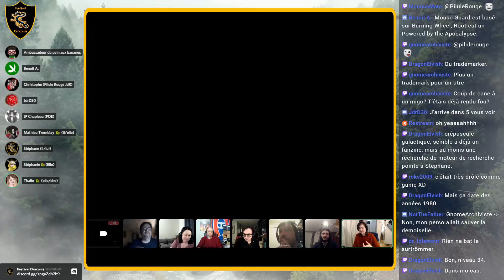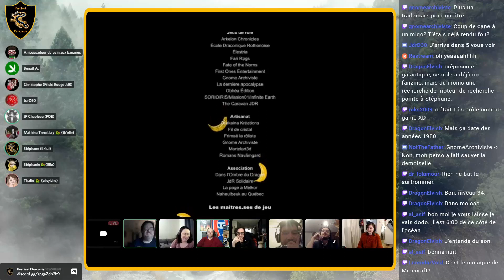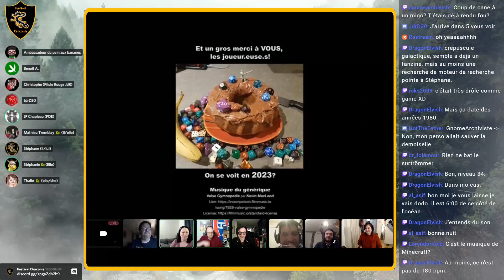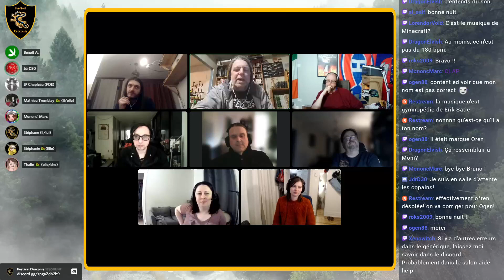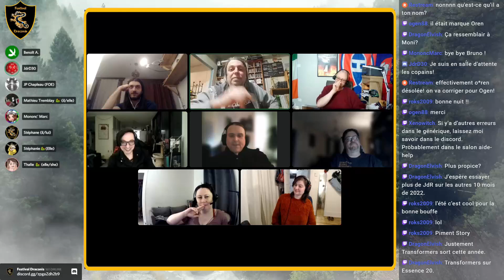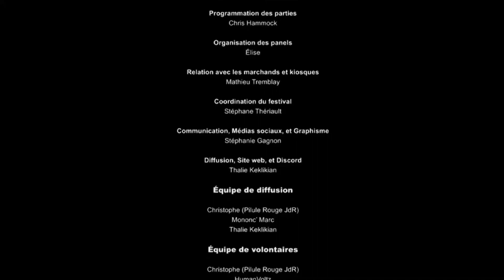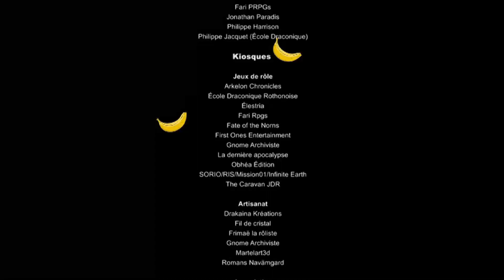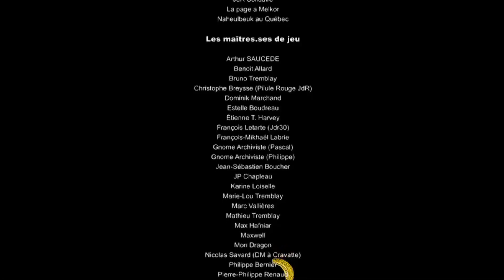Compte-rendu draconique du dimanche soir - Clôture du festival Draconis 2022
Cérémonie de clôture du festival Draconis 2022.

On parle de nos journées respectives, de nos coups de coeur pour le festival en entier, et on discute de tout et de rien.

Générique du festival : 01:54:22

🛡️ Le festival Draconis : Le plus gros événement de jeu de rôle au Québec! Cette année encore sur discord, du 25 au 27 février 2022 ⚔️